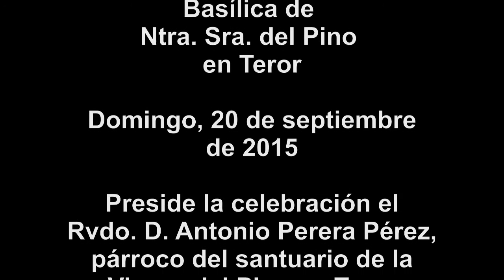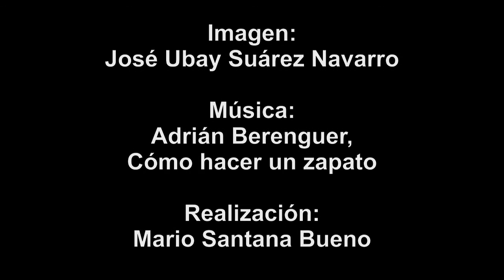Subida de la imagen de Ntra. Sra. del Pino - Teror 2015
Celebración de la eucaristía presidida por el párroco de la Basílica de Ntra. Sra. del Pino de Teror, Rvdo. D. Antonio Perera Pérez, el domingo 20 de septiembre de 2015.